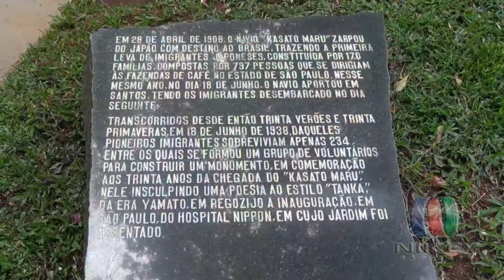Aniversario do Imperador do Japão - 2017 (parte 2)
Realização: Consulado Geral do Japão
Local: Bunkyo - São Paulo

NIKKEY RÁDIO E TV SINTONIA BRASIL-JAPÃO Nova programação com 7 mídias integradas

TV NIKKEY [canal aberto (56.1) TV8] estréia prevista [canal (9) a cabo/SP - NET, VIVO FIBRA, TV Guarulhos e TV Osasco]

RÁDIO NIKKEY [Rádio Imprensa FM - 102,5]

RÁDIO NIKKEY WEB - 24 horas no ar

NIKKEY NEWS [Tiragem de 10 mil exemplares]

EVENTOS [Público total de 670 mil pessoas]